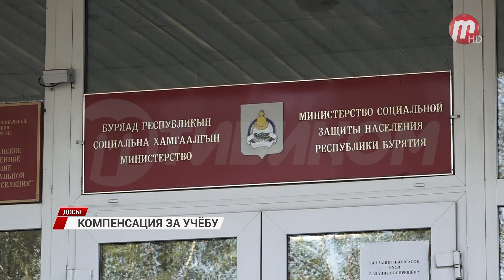Многодетным семьям компенсируют половину стоимости годового обучения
Буквально несколько дней назад принято постановление, которое позволит малоимущим многодетным семьям получать компенсацию за оплату очного обучения своих детей в профессиональной образовательной организации. Это касается колледжей, техникумов по линии образования, здравоохранения и культуры. Заявления специалисты отделов соцзащиты начнут принимать с января 2024 года по договорам за 23-24 учебный год. Подробную консультацию можно получить в отделе соцзащиты населения по месту жительства.